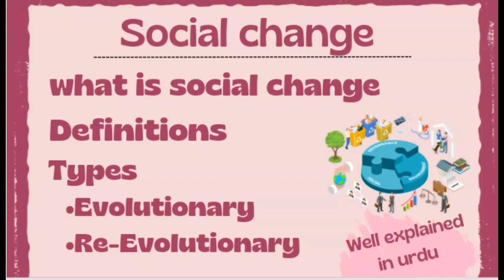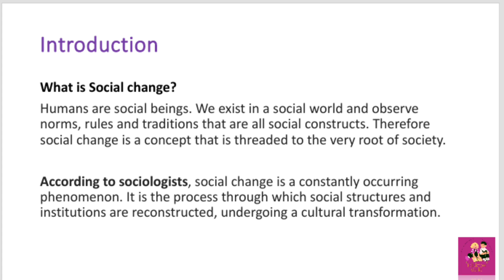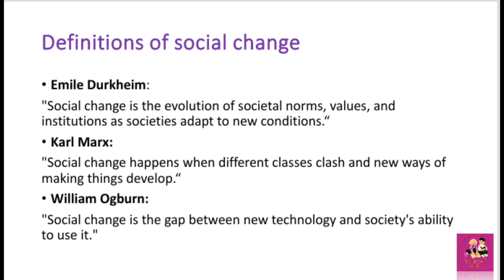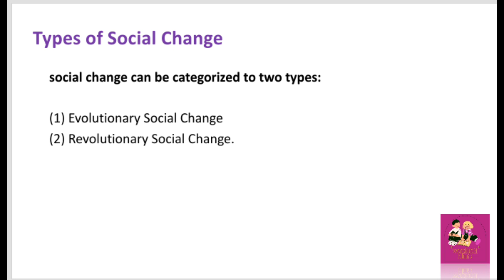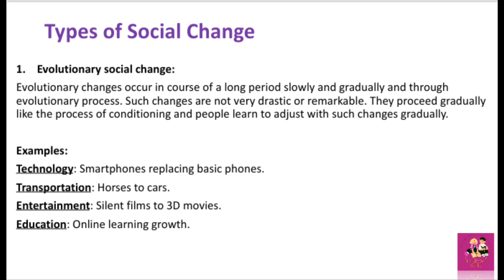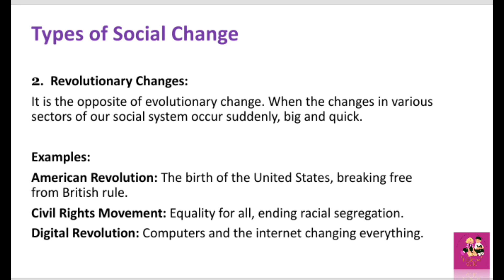what is social change| types of social change |Evolutionary social change| Re Evolutionary change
in this video video we will disscuss type of social change including:
Evolutionary social change
Re-Evolutionary social change
with Examples and we'll explained in urdu